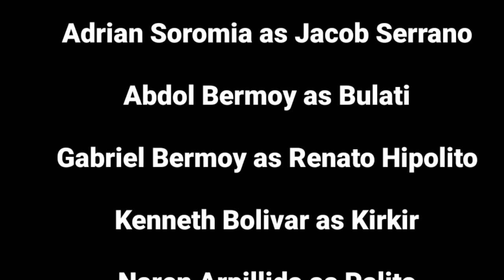Cardo Dalisay Ang Pagbabalik ng Fpj's Ang Probinsyano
Cardo Dalisay
Mindanao Viners
Ang Probinsyano Parody
Fpj's Ang Probinsyano Butuan Actors

Jess Tumbling Action Movie

Paitan Sa Bukid Action Movie